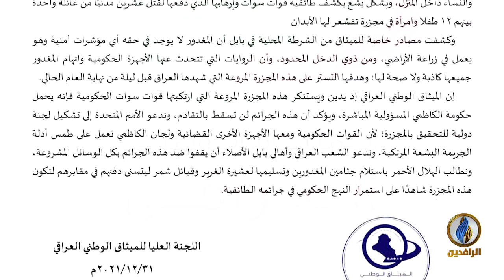لبرنامج تحت_الضوء | تقرير | مجزرة_جبلة وقانون الغاب في